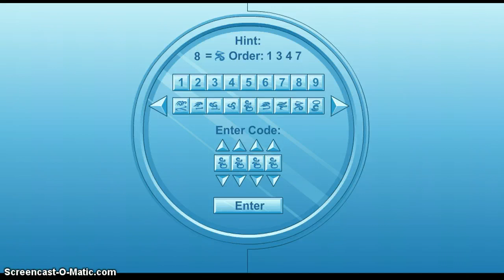Aqw combo breaker quest